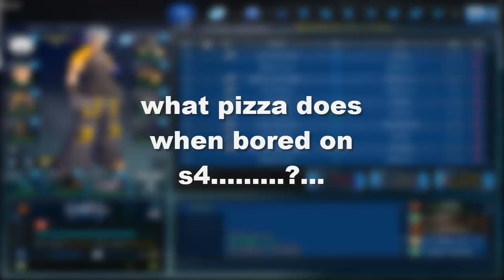What Pizza does when bored on PLAYS4?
THis video just shows how boredom on s4 can be fun... Not really.
1. I am in love with the coco
2. TNTLT (idk really)
3. Mind Heist (Inception Trailer)
4.Knife Party Bonfire
5. Dj Fresh Louder